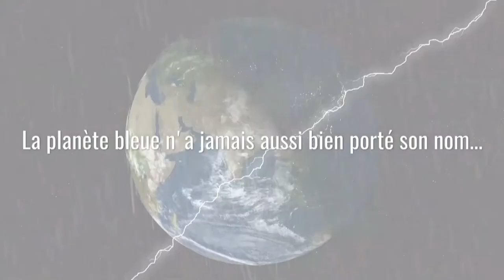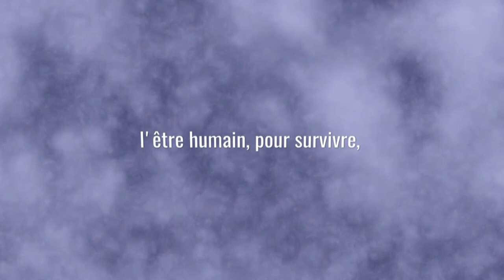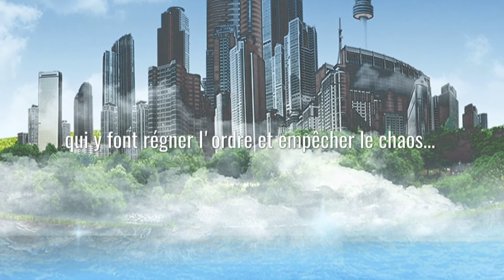INSULINO CONTRE DIABETO - La Bande Annonce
Bande Annonce de la BD "Insulino Contre Diabéto" !
Réalisation : Association "Les Ilots de Langerhans"
Production : Association "Les Ilots de Langerhans"

Prochainement !